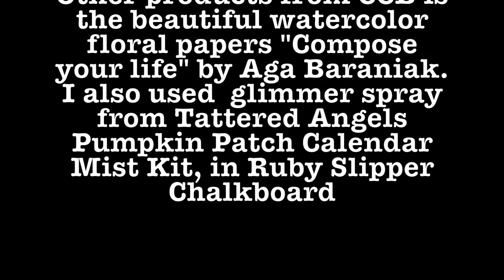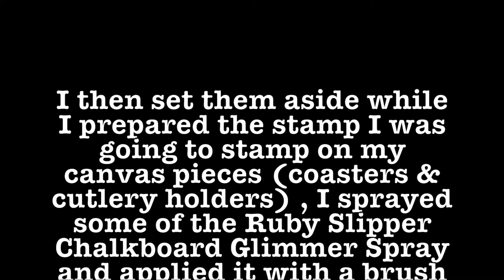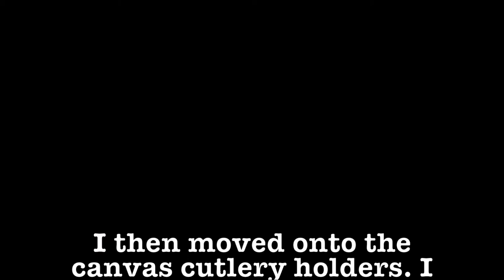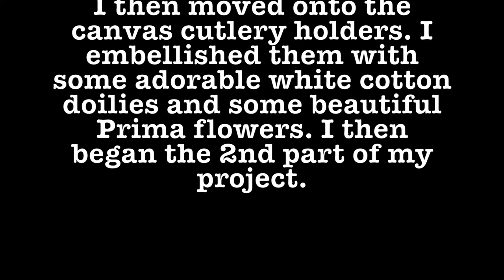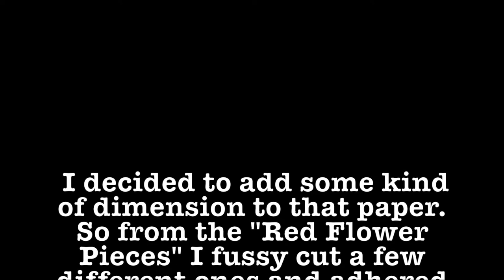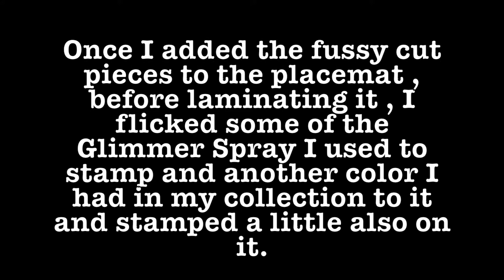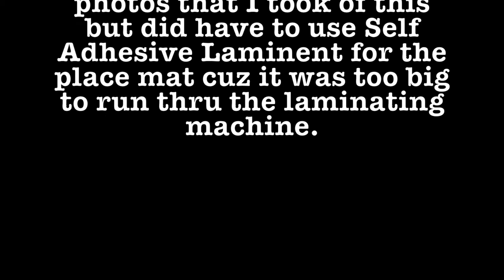DIY Placemats & more for Canvas Corp Creative Crew Project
Hi crafty friends!! Here is a project I have made this month as part of the Canvas Corp Crew. Hope u feel inspired to try something similar! Super easy steps !!
(Messed up on last title page)